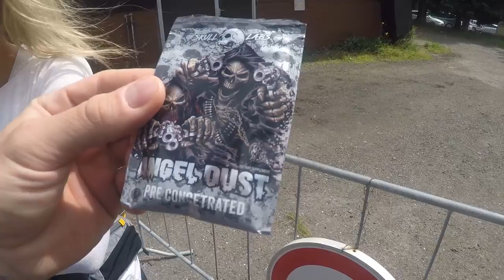Běh na Sněžku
Hodinový výběh na Sněžku, trochu nám to zkazila mlha, ale co se dá dělat.